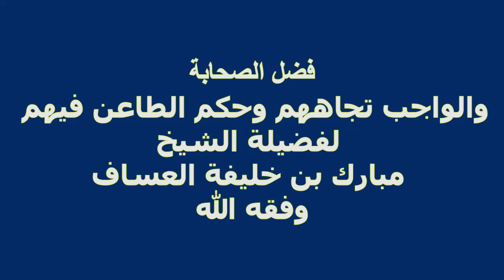فضل الصحابة والواجب تجاههم وحكم الطاعن فيهم لفضيلة الشيخ مبارك بن خليفة العساف وفقه الله